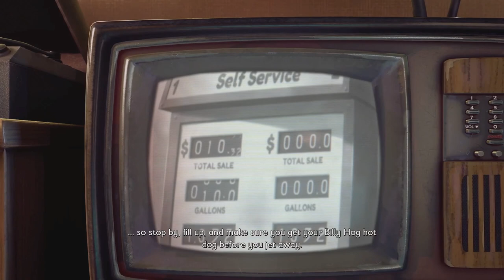[1] Arik and friends play: Grounded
Personal links:

Usually it's just a live streamed recording.

Not really used at this point, but it's nice to have as an option.